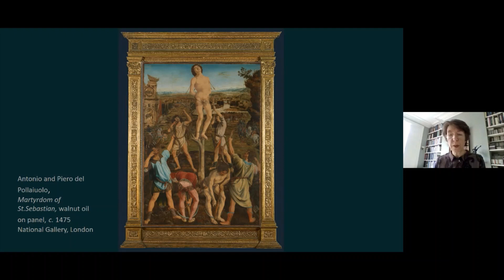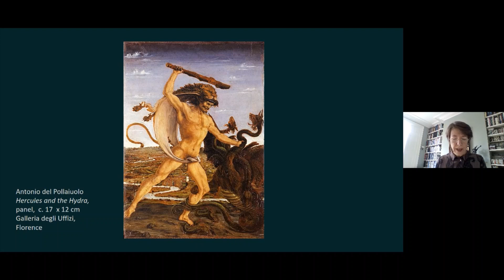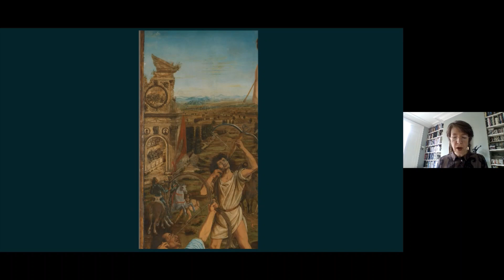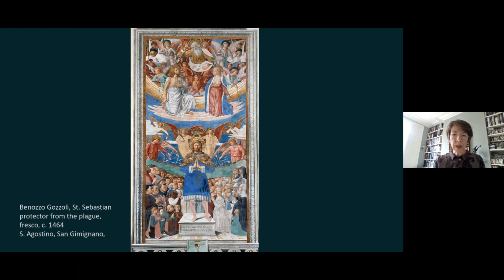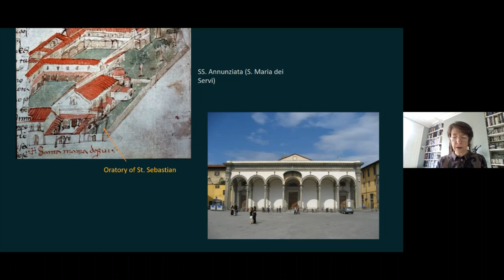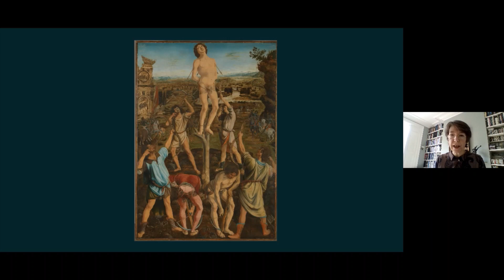Passion and Pandemic: Seminar II, Lent 2021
The second in a special series of contemplative lunchtime seminars for Passiontide and Holy Week.

At each seminar, a different art historian and theologian focus on pictures from the National Gallery’s collection and explore themes of salvation, frailty, isolation, and sickness.

In this seminar, Professor Alison Wright (UCL) and the Reverend Dr Ayla Lepine (King’s College, Cambridge) introduce Antonio and Piero del Pollaiuolo's Martyrdom of St Sebastian.

We hope you enjoy today's event. There is no charge, but please make a donation if you can. The Abbey receives no Church or State funding, and the drastic reduction in income cased by the covid pandemic puts our priceless heritage at risk.

or text the word ABBEY5 to 70025 to give £5 (UK only).